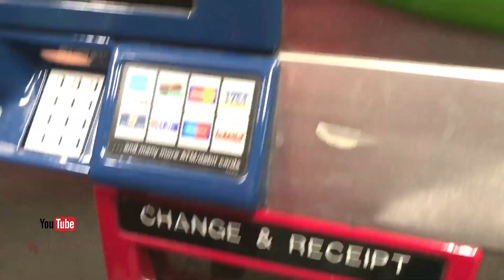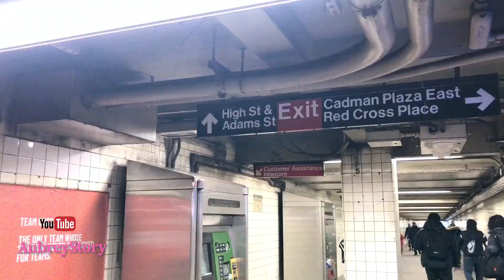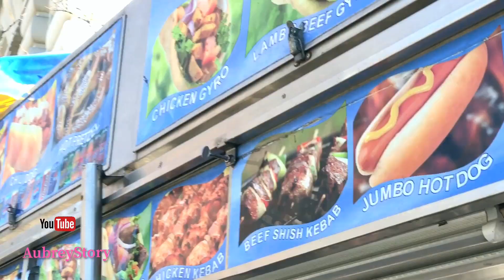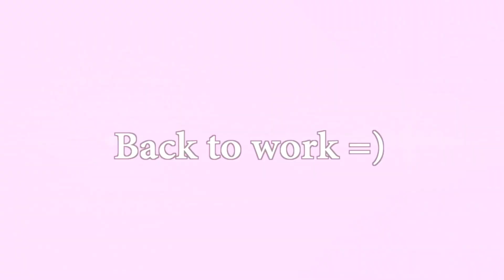MY FLIGHT ATTENDANT STORIES | First Timers in NYC Part 2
Join us as we explore to roam around New York City, with just googling around where to go and which road to walk on by. We also look around for new places to take good angles of city and other common tourist destinations and take photos in front of them. It’s fun to get lost in this city and know the best and worst part of it.

Part 1 link here:
Two Flight Attendants First Timers in NYC Part 1